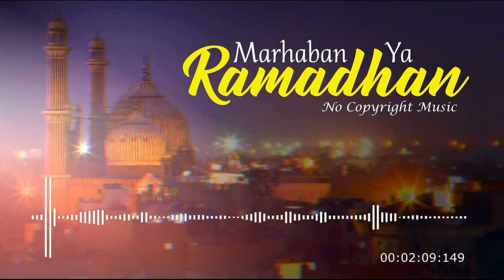Marhaban Ya Ramadhan【No Copyright Music】By. Ramol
No Copyright Music - Watch our playlist for better experience
This music is dedicated to welcoming the holy
Month of Ramadan and Eid al-Fitr for Muslims who celebrate it...

Empowering Creators Through Copyright / Royalty-Free Music
for content creators. created to be dedicated to supporting new artists from around the world and providing quality music for instrumentals, travel vlogs, cinematic backgrounds, game music, etc. especially music without copyright.

When you use these tracks, we only ask you to include these in your description:
Visit
If you use this track in your Youtube video, you can copy/paste this into your description:
Music used : Marhaban Ya Ramadhan By Ramol

for all the music used in this video and fully edited by us.
This video is only to improve the quality of the previous video that has been uploaded